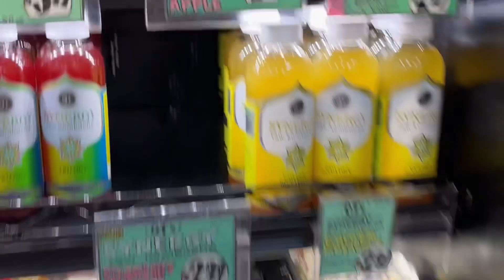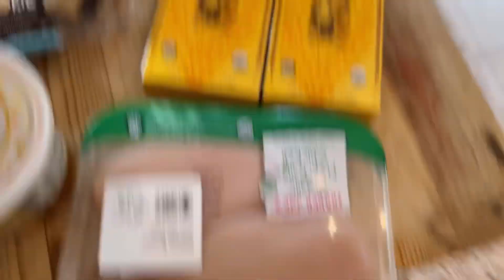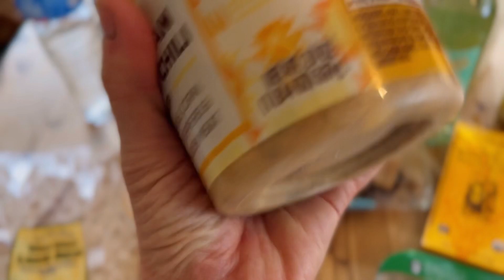New Year Reflections: Change your mindset & change your life || Dietitian’s Trader Joe’s Haul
In this video I talk about what’s going on with our land. I also do a Trader Joe’s grocery haul and talk about my goals for the new year.